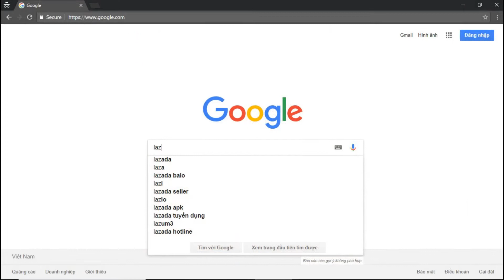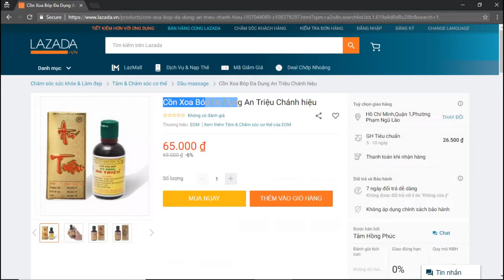Cồn xoa bóp đa dụng An Triệu